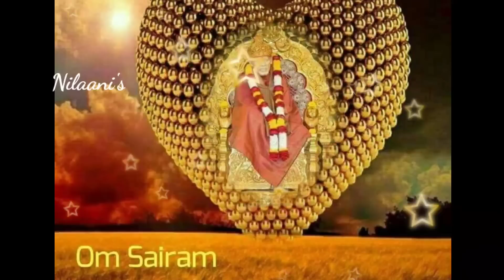இன்று உனக்கொரு நன்மை நடந்துள்ளது கேள் மலர்வாய்/Thursday blessings/Shirdi sai baba advice in tamil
Shirdi Sai baba Motivational Speech for successful life 👍

"Nilaani's Saibaba win Sathya Vaaku" helps you to connect with sai baba everyday with motivational speech to get a positive vibes for improving your well-being, weath & health.

With Love -- Nilaani 💙